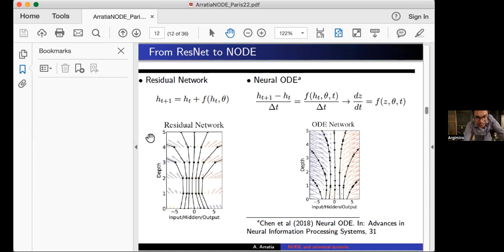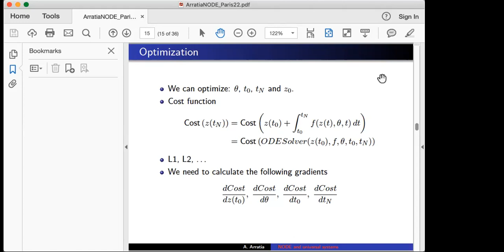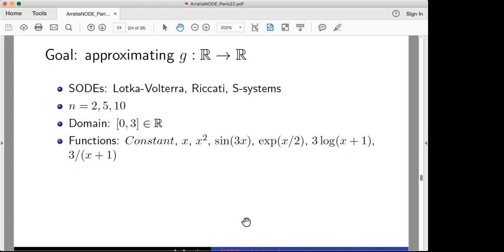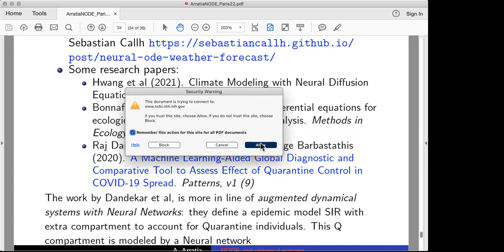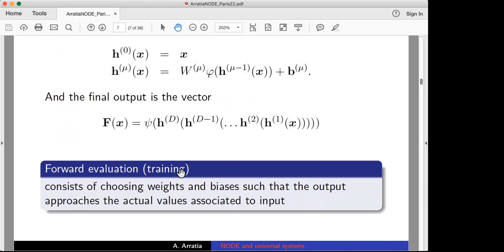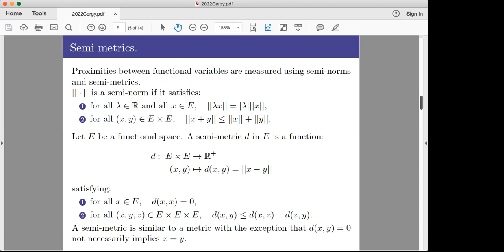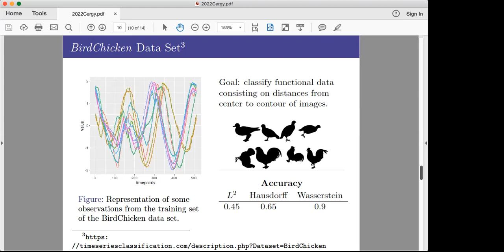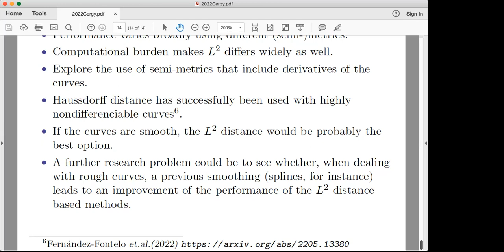Arratia and Cabana talks 10/19/2022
Ecodep Seminary